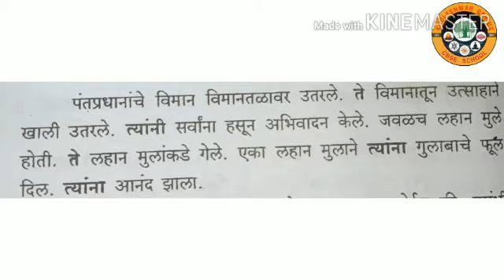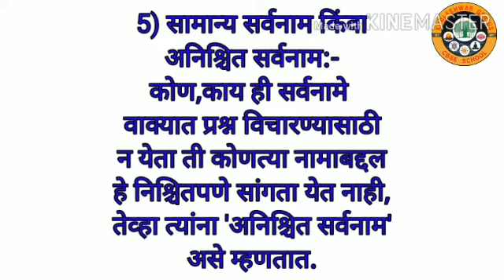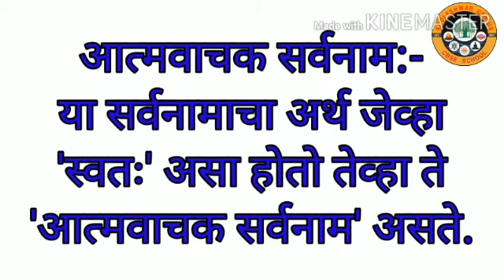class 5,6,7,8 sarnam v prakar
Date:13/07/2020
Class :5 /6 /7 /8
Subject: Marathi
Video:5